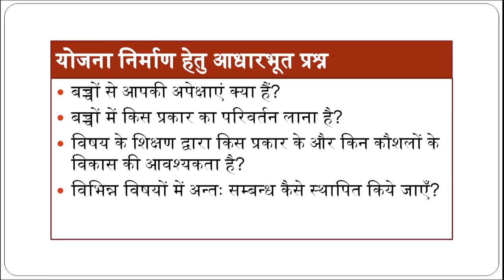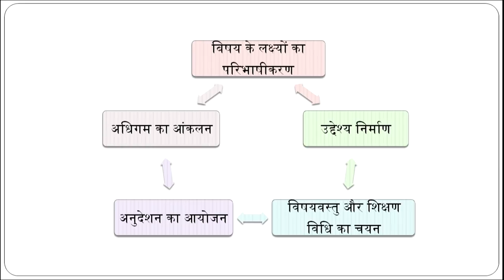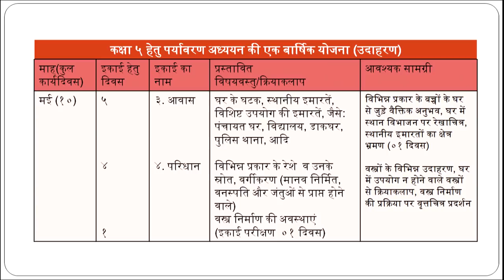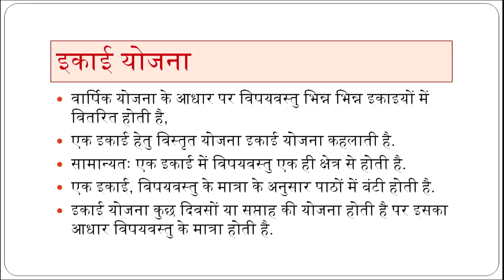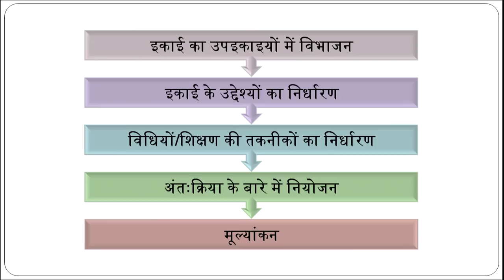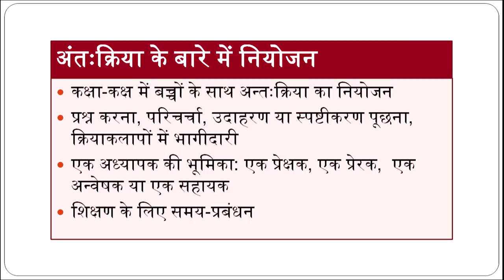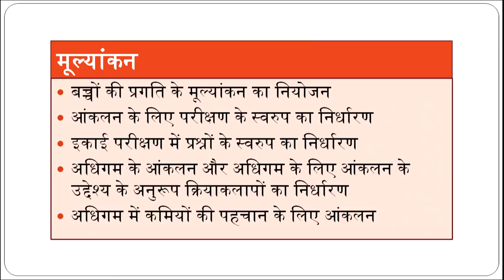Varshik evam Ikai Yojna